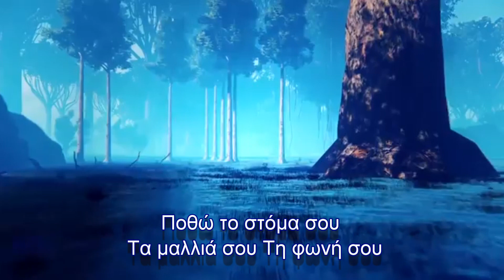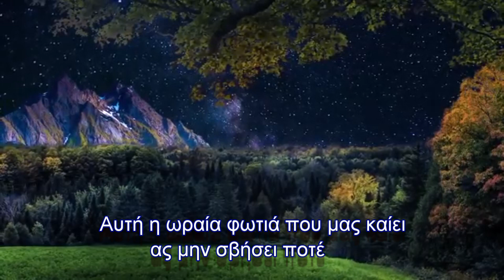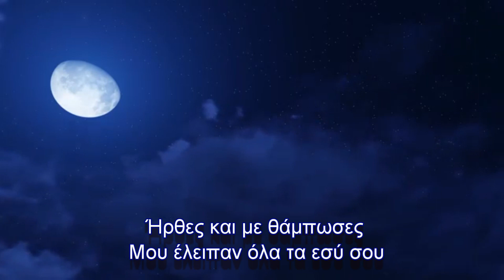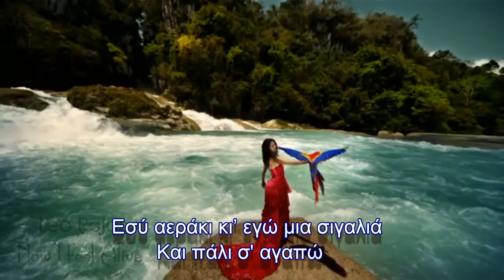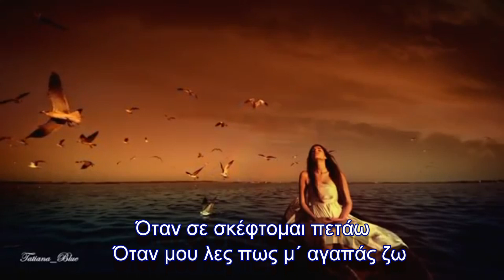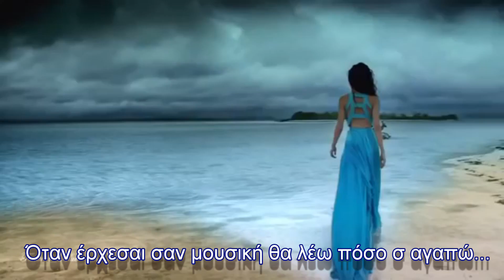Η ΑΛΗΘΕΙΑ ΤΗΣ ΜΟΡΦΗΣ ΣΟΥ 2o ΜΕΡΟΣ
Αντώνης Περδικάρης Ονειρο-Κατασκευαστής
Αντώνης Περδικάρης - Η ΑΛΗΘΕΙΑ ΤΗΣ ΜΟΡΦΗΣ ΣΟΥ 2o ΜΕΡΟΣ - Ποίηση
Video: Παναγιώτα Ζαχαροπούλου photographico